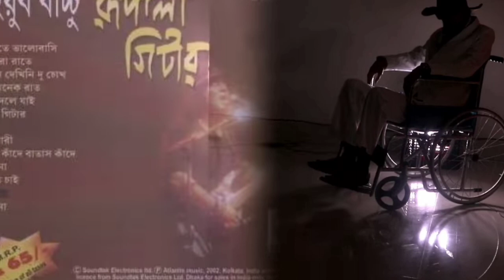Kausar Ahmed Chaudhury : A legend in Bangladesh died at hospital in Dhaka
Kausar Ahmed Chaudhury : A legend in Bangladesh died at hospital in Dhaka ‎@Miz Timeline

Celebrated astrologer, lyricist Kausar Ahmed Chaudhury no more.

Celebrated astrologer and lyricist Kausar Ahmed Chaudhury, who was undergoing treatment in the Intensive Care Unit (ICU) of a private hospital in Dhaka, passed away tonight.

He breathed his last at 9:40pm, his son Pratik Choudhury confirmed the matter to The Daily Star tonight.
He was suffering from various health complications, including kidney problems. He was recently diagonosed with Covid-19. He previously also suffered a stroke.

Kausar Ahmed Chaudhury has been a household figure in Bangladesh for decades for his regular horoscope readings on Ajker Rashi, Prothom Alo.

He has written many timeless songs for some of Bangladesh's most iconic musicians, including LRB, Miles, Samina Chowdhury, Lucky Akhand, Shakila Smriti, Niaz Mohammad Chowdhury, amongst many others.